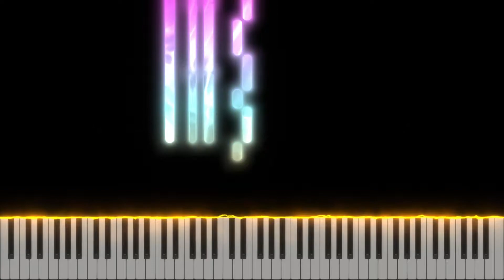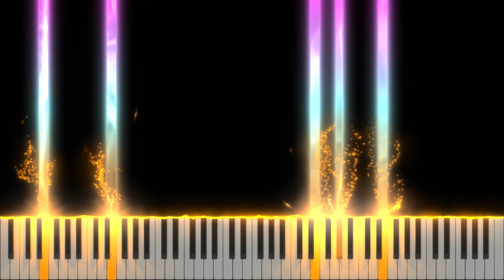罪惡王冠｜Departures｜鋼琴演奏｜鋼琴譜下載｜Synthesia/SeeMusic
這是Animenz最新上傳的影片，來自Guilty Crown的Departures！

在PayPal上支持我！
給我買一杯咖啡！

我在使用的影片拍攝器材：
💻 筆記本 ‣‣ MacBook Air (Retina, 13-inch, 2019)：
📷 相機 ‣‣ EOS M6 Mark II 鏡頭15-45mm：
🎤 麥克風 ‣‣ Rode VideoMicro 指向型麥克風：
🎬 編輯      ‣‣ Adobe Premiere pro

鋼琴譜/楽譜：

如果您在下載表格時遇到任何問題，請直接發送郵件或給我發電子郵件，我可以直接將其發送給您！

請注意：
我正在逐步停止提供mscz，sib，mxl和mid的可公開訪問的文件！如果您仍然想訪問這些文件，請親自與我聯繫！另外，這些文件的任何先前存在的實例都不會被刪除，因此不必擔心較舊的安排！

曲/曲名：Departures
動漫/動漫：罪惡王冠

原著畫家/アーティスト：
編曲者/アレンジ：Animenz

經常問的問題：

問：這可以彈嗎？
A：好吧...開個玩笑，我所有的琴譜都是由一個人演奏！

問：我的手不能伸手那麼遠！這怎麼可能？
答：如果您能達到第10位（C到下一個八度音程E），我的所有琴譜都可以演奏。如果伸展的時間似乎更長，請考慮使用另一隻手或延音踏板！請記住，我的Synthesia/SeeMusic視頻是基於我的琴譜，因此顏色可能與應該播放的手不匹配。

感謝在我PayPal上的終極支持者！

動漫鋼琴演奏
Piano Hero